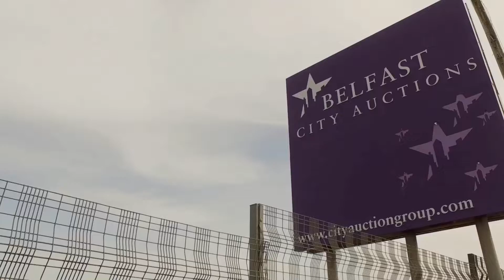Comber Rec v Portavogie Youth - Under 18 Matty Davis Cup Final - June 2021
Connections

DigiVibe Media